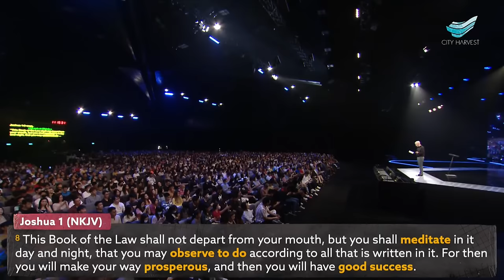Kong Hee: Rested Soul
February 19, 2023 | Sunday 10am Service

In Luke 10:38-42, Jesus never rebuked Martha for being busy. Her problem was, even when Jesus was sitting in front of her, she was anxious and angry, too busy and distracted to focus on Him. In this sermon, Kong Hee captures the essence of why silence and solitude are essential to a believer’s life. We must be silent enough to listen to God, and we must have enough solitude to connect with the Holy Spirit. The secret ingredient to a balanced and happy life is God Himself: it is in His presence that there is joy and freedom. Three things happen when we are by ourselves in God’s presence, and Pastor Kong covers two here: one is meditation, which is applying your mind to the word of God and two is contemplation, which is to come into God’s presence with no agenda, enjoying Him and experiencing His love for you.

00:00   Welcome
01:10   Worship
43:07   Offering
47:00   Announcements
1:00:16   Sermon

* Song Leader: Ryan Sean
Matt Maher

LOUDER
* Song Leader: Sabrina Fonseca
Luke Hellebronth | Nick Herbert | Sean Feucht | Tim Hughes

WE BELIEVE
* Song Leader: Germaine Chua
Matthew Hooper | Richie Fike | Travis Ryan

POUR MY LOVE ON YOU
*Song Leader: Teo Poh Heng
Dan Dean | Gary Sadler